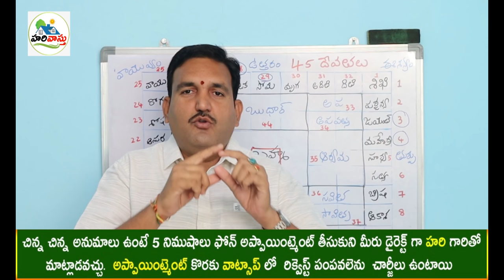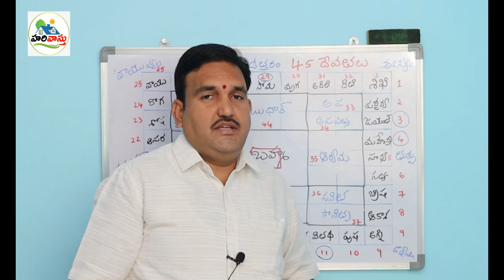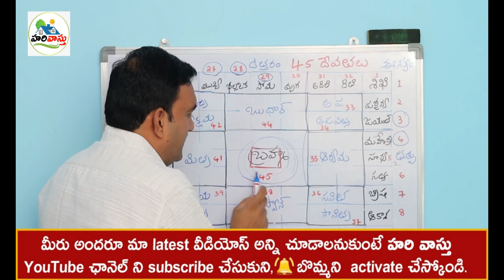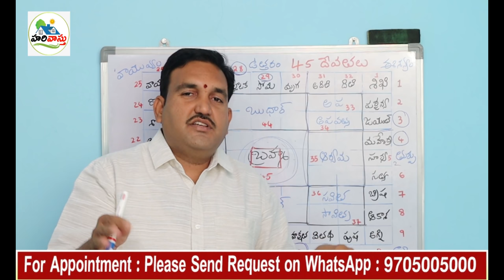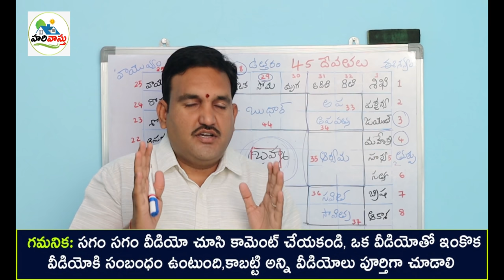9 భాగాలూ ఇంటికి చేయాలా? స్థలానికి చేయాలా? | How to Devide 9 parts | 9 bhagalu ela cheyali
193👉 Please Watch  ► 9 భాగాలూ ఇంటికి చేయాలా స్థలానికి చేయాలి | How to Devide 9 parts  | 9 bhagalu ela cheyali

intlo 9 bhagalu ela cheyali
vastu prakaram 9 parts ela cheyali
45 devatala perlu chudandi
45 devata names